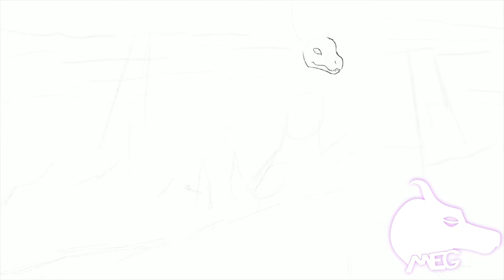.:SPEEDPAINT:. \\ Left Behind //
I guess I'm making up for the lack of videos lol.

This is a drawing for a story I was working on a while ago called "Left Behind". I was planning on making a comic for it, but that didn't happen. I will never make a comic out of this, but I may or may not write it as a book or something, who knows (probably not though). If you want to know a little more about the story, its in the description of the DA picture.

I saw a trailer yesterday for a movie called "The Meg" and its about a Megalodon. Little thing you didn't know about me, my old XBOX username was "Megalodon XL". I laughed so much when I saw the trailer cause it was just so bad but so good lol

Ah, anyway, that's about it. If you have read to here, what's your favorite extinct animal? Anything that is extinct counts (ex: sabertooth, megalodon, micropachycephalosaurus)

Hi, I'm Meg Ender, or just call me Megan. I like to draw dinosaurs and dragons, and that is what the majority of my videos will be about.

Q. What programs did you use?
A. I use Procreate on the iPad Pro, and FCP for the editing.

Q. What is the song?

Q. Do you do art trades?
A. Not at this moment.

Q. Do you do commissions?
A. Yep!

Q. How long did this take you to draw?
A. 3.5 hours

Q. How many layers did you use?
A. 28

Q. How long did this take you to edit?
A. A few hours? I don't keep track anymore.

Q. What are your socials?

If you find me somewhere else that is not listed here, please tell me.

Overview of the Piece

It was quick, but I'm happy with it.

The song does not belong to me, but the art and video does. Please do not use my art without my permission (don’t be afraid to ask either, I don’t bite!). Thank you!